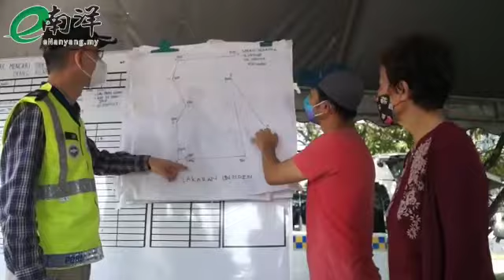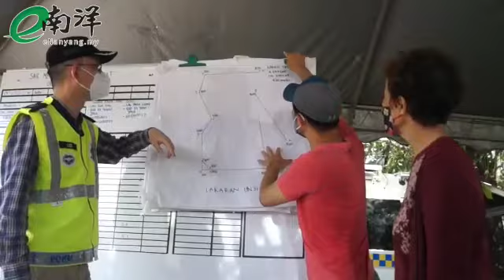登山客失联8天 家人悬赏1万寻人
84岁的登山常客刘森攀登九洞万龙山失踪，家人召集全国各地专业登山人协助寻找，并悬赏1万令吉给寻获者。